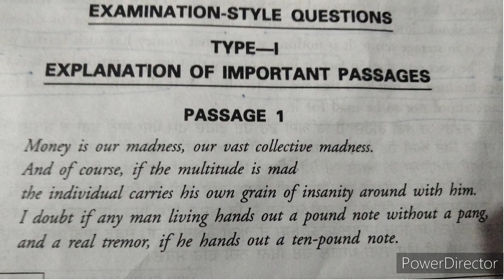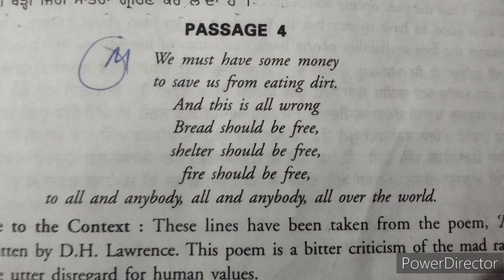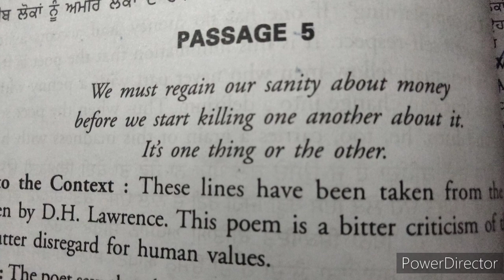Money Madness | D.H Lawrence | Study Gujral